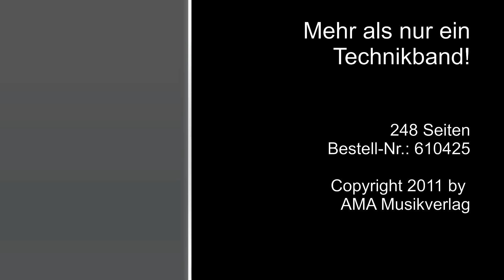Hubert Käppel - Jonas und die Technik der modernen Konzertgitarre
Detailliertes Kompendium zu den Grundlagen und Spieltechniken der Gitarre im 21. Jahrhundert mit umfassendem, progressiv aufbauendem Übungsteil

Es ist mehr als „nur" ein Technikband. Als einer der namhaftesten Konzertgitarristen und Wegbereiter der klassischen Gitarre, hat Hubert Käppel hier nicht nur eine umfangreiche Sammlung technischer Übungen zu Arpeggien, Koordination, Tonleitern, Bindungen u. a. zusammengestellt. Es ist auch eine detaillierte Anleitung zu allen Bewegungsabläufen beim Spielen -- angefangen mit der Haltung des Instruments über die Haltung der Arme und Hände bis hin zur Tonproduktion. Wichtige Themen über Fingersatztechnik, das Üben, den musikalischen Ausdruck u. a. machen das Buch zu einem ganzheitlichen Werk.